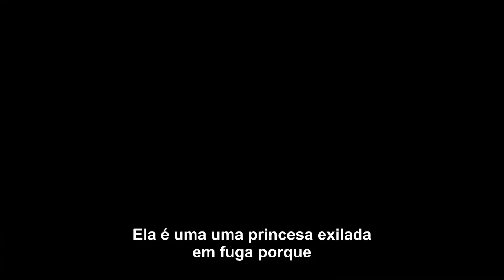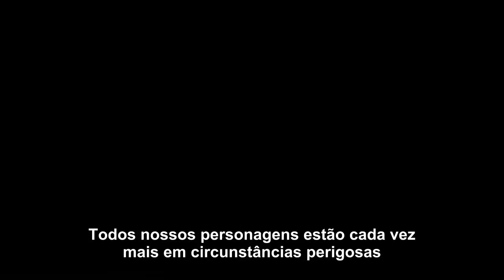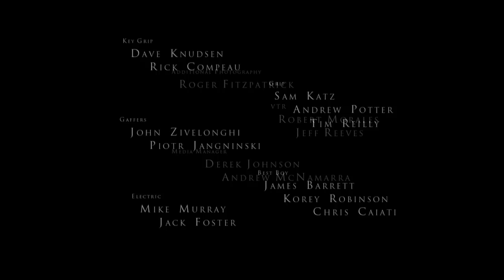Game of Thrones S2E00 You Win or You Die (LEGENDADO)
Faltando menos de 10 dias (yay!) para a estréia da segunda temporada de "Game of Thrones", a HBO divulgou um featurette intitulado You Win or You Die. Em 22 minutos, o vídeo mostra o que aconteceu na primeira temporada, introduz os personagens principais, e traz depoimentos do elenco e equipe, e muitas cenas novas da segunda temporada.